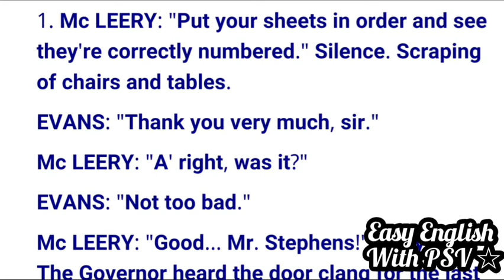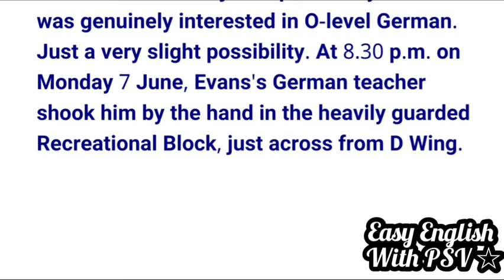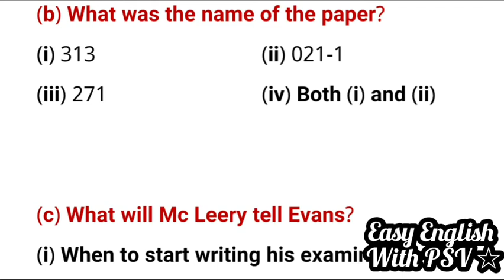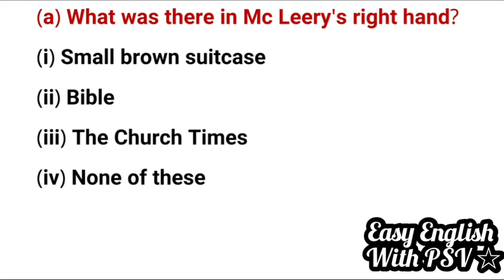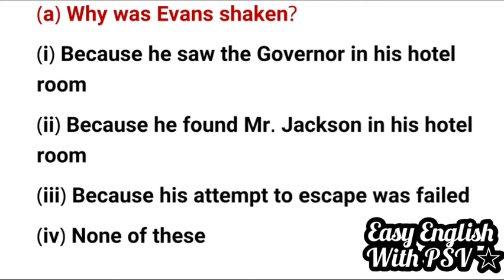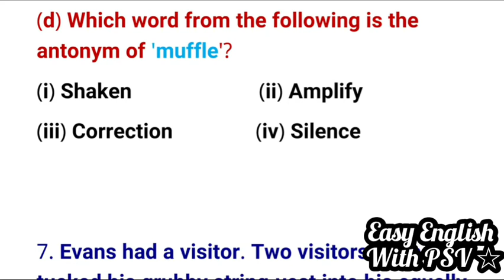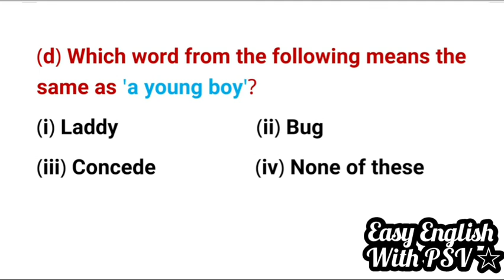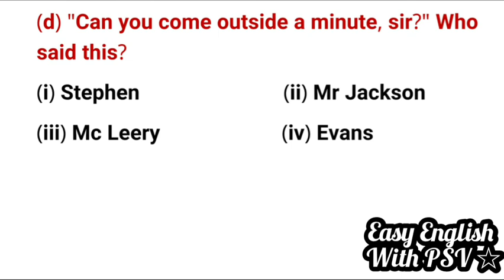Extract Based MCQs Evans Tries An O Level Class12|36 Most Important extract based MCQs explained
In this video I have selected 36 most important extract based multiple choice questions according to the latest syllabus of CBSE 2021 where I have explained each and every question both in English and in Hindi.
After watching this video you will be able to understand the lesson completely you'll also be able to answer whatever questions are going to be asked in your examination.

for more MCQs check below

keeping Quiet

the rattrap

Together we can create history.
Thank you very much for your support and appreciation.